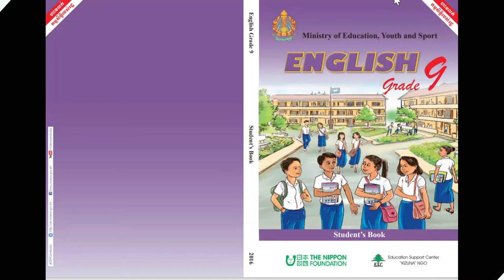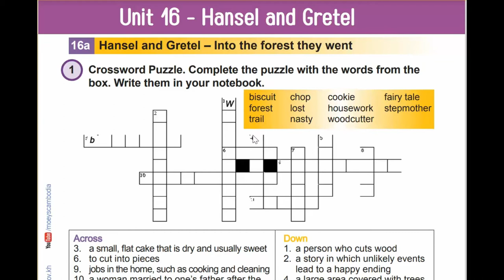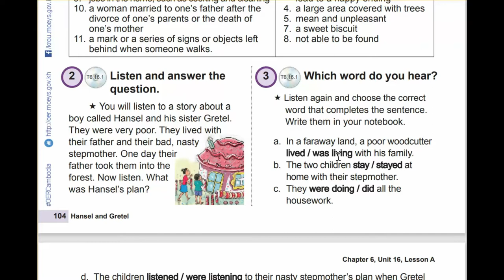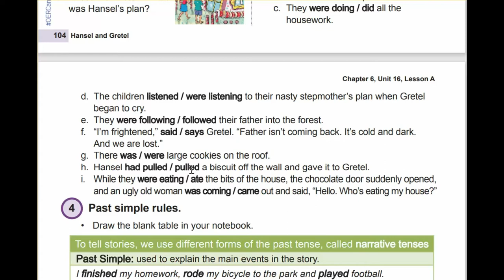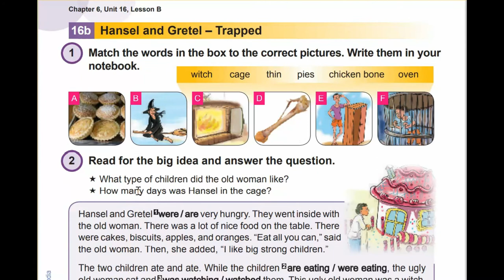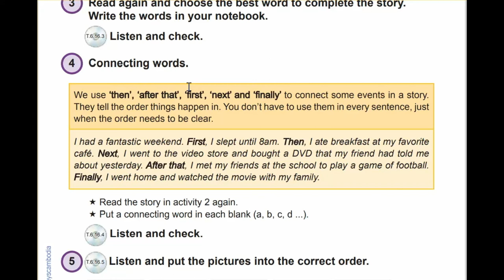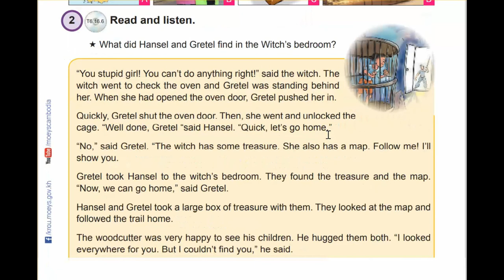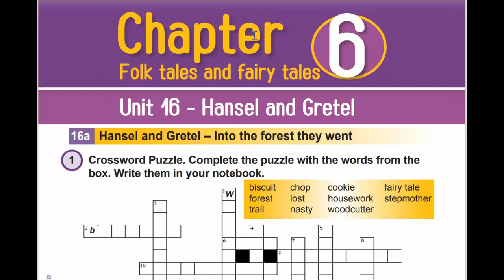Unit 16 Hansel and Gretel